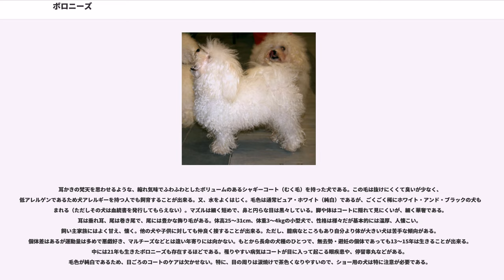ボロニーズ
ボロニーズ（英：Bolognese）は、イタリアのボローニャ地方原産の愛玩用の犬種である。英表記に従ってボロネーゼと呼ばれることもある。

11世紀頃から存在していたといわれている、古い犬種である。生い立ちに関しては諸説があり、ウォーター・スパニエル犬種を小型化して作ったというウォーター・スパニエル派生説、古い愛玩犬種、ショック・ドッグから突然変異により生まれた縮れ毛の犬をもとに交配を行って作ったというショック・ドッグ起源説などが挙げられている。少なくとも、11世紀ごろには犬種として存在していて、ビション・フリーゼ、ハバニーズ、マルチーズなどのビション系犬種と血統的なかかわりを持つ犬種である。

貴族のための抱き犬（愛玩犬）として、古くからボローニャ地方で高い人気を博していた。人間の貴族のように非常に大切に扱われていた犬種である。宝石がちりばめられた純金製の首輪やブレスレットを身に着け、香水の入った風呂で体を洗われ、食事は上質な牛フィレ肉を与えられていた。飲み水を入れるための皿は高級なクリスタルガラスで作られ、食事を入れるためのボウルは純金で作られていた。更に、生まれた仔犬に母犬に代わって授乳を行う、人間の若い女性の乳母まで雇われており、非常に贅沢な暮らしを贈っていた。ちなみに、母犬は仔犬に乳を与えない（＝断乳する）ことにより再び繁殖が可能になる時期が早まり、当時は仔犬を確保するためにボロニーズ用の乳母の存在が重宝されていた。然し、仔犬に犬の母乳を与えないことにより免疫を母からもらうことが出来ないので、当時の仔犬の成長率はあまりよくなく、死亡率も高かった。又、人と犬とでは母乳の成分も違うので、仔犬の健全な育成には不向きである。

ボロニーズはボローニャ地方だけでなく、ヨーロッパの著名な貴族にも非常に愛されていた。ルイ16世やスペインのフィリップ2世、ロシアの女帝エカチェリーナ、更にはオーストリアのマリア・テレジアやメディチ家の累代の家長がそれである。特にエカチェリーナは寝食を一頭のボロニーズと常に共にし、非常に溺愛していた。その愛犬が亡くなると、これからもずっと一緒にいられるようにと、剥製にして常に自分の傍らに置いたという。ちなみに、この剥製は今日もウィーン博物館に現存している。メディチ家は愛好家としてだけでなく、本種のブリーダーとしても非常に名高かった。ヨーロッパ各国の名高い貴族への貢物として、よく用いられた。

貴族に広く愛された理由は毛並みが良く容姿が整っているという点だけでなく、身のこなしが上品で性格も温和で人懐こいという点も、その一つであったといわれている。

2度の世界大戦の際には貴族たちの手によって犬たちが戦地から疎開され、ほぼ難なく生き残ることが出来た。戦後は貴族だけでなく一般市民の手にも渡り、ペットやショードッグとして多くの国で飼育されるようになった。

日本でも愛好家によりブリーディングは行われているが、ビション・フリーゼやトイプードルのような名が通る犬種ではないこともあり、純粋な血統のボロニーズ国内頭数は年々減少している。JKC登録頭数　2005年90頭 76位 2009年56頭　81位であった。

耳かきの梵天を思わせるような、縮れ気味でふわふわとしたボリュームのあるシャギーコート（むく毛）を持った犬である。この毛は抜けにくくて臭いが少なく、低アレルゲンであるため犬アレルギーを持つ人でも飼育することが出来る。又、水をよくはじく。毛色は通常ピュア・ホワイト（純白）であるが、ごくごく稀にホワイト・アンド・ブラックの犬も生まれる（ただしその犬は血統書を発行してもらえない）。マズルは細く短めで、鼻と円らな目は黒々している。脚や体はコートに隠れて見にくいが、細く華奢である。耳は垂れ耳、尾は巻き尾で、尾には豊かな飾り毛がある。体高25〜31cm、体重3〜4kgの小型犬で、性格は様々だが基本的には温厚、人懐こい。飼い主家族にはよく甘え、懐く。他の犬や子供に対しても仲良く接することが出来る。ただし、臆病なところもあり自分より体が大きい犬は苦手な傾向がある。個体差はあるが運動量は多めで悪戯好き、マルチーズなどとは違い年寄りには向かない。もとから長命の犬種のひとつで、無去勢・避妊の個体であっても13〜15年は生きることが出来る。中には21年も生きたボロニーズも存在するほどである。罹りやすい病気はコートが目に入って起こる眼疾患や、停留睾丸などがある。毛色が純白であるため、日ごろのコートのケアは欠かせない。特に、目の周りは涙焼けで茶色くなりやすいので、ショ...